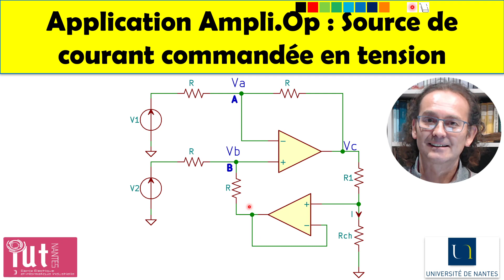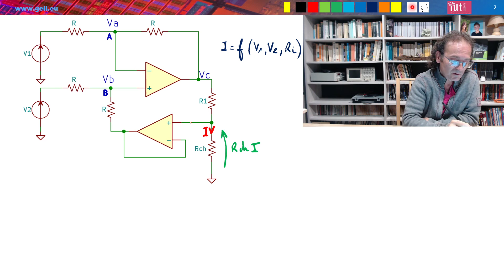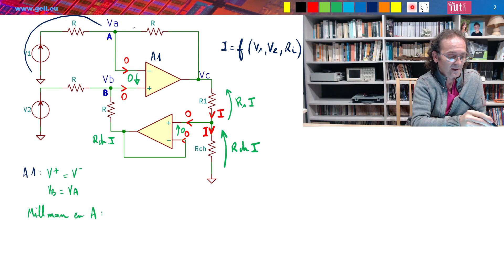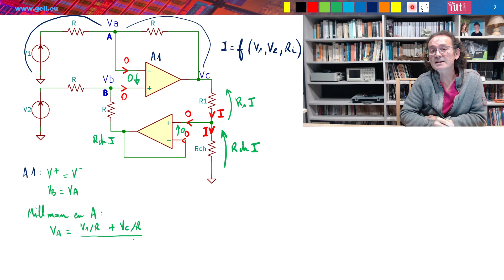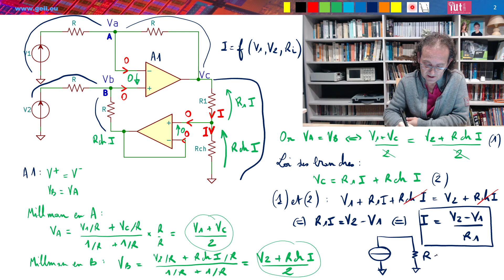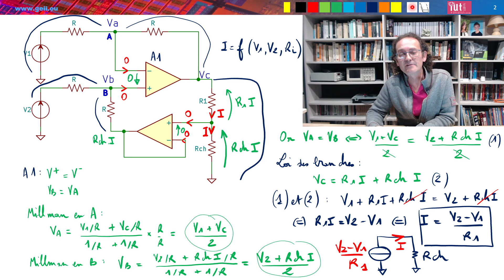Application Ampli.Op : Source de courant de précision commandée en tension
Cette vidéo propose l'étude d'un circuit classique de source de courant de précision commandée par une tension différentielle. Une telle source de courant peut être utilisée pour polariser une résistance dépendant de la température comme une PT100 par exemple ou pour la réalisation d'une boucle de courant de type 4-20mA comme on en trouve en instrumentation industrielle.